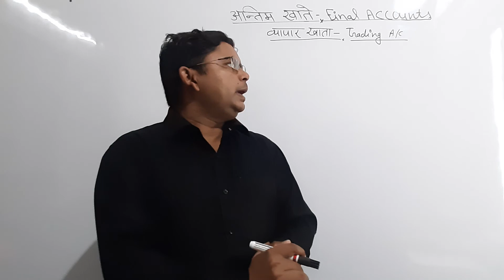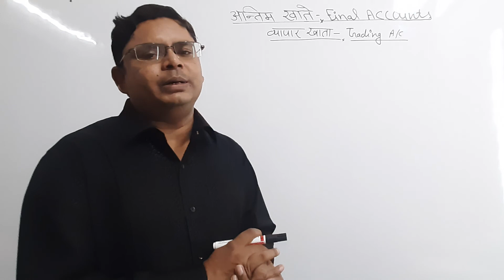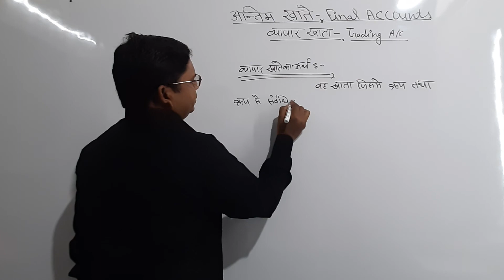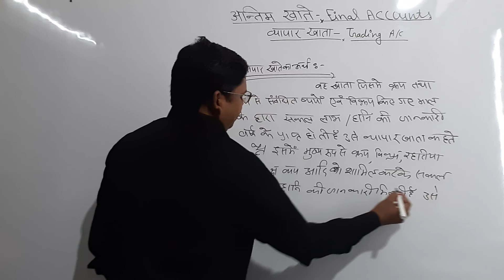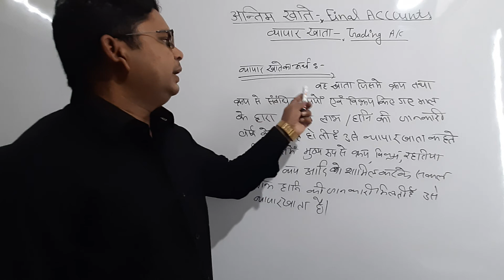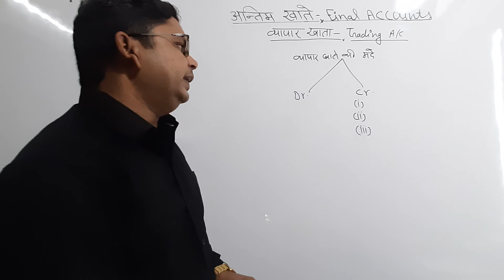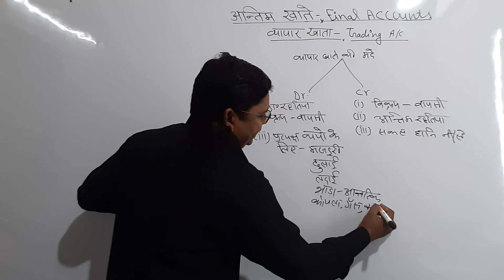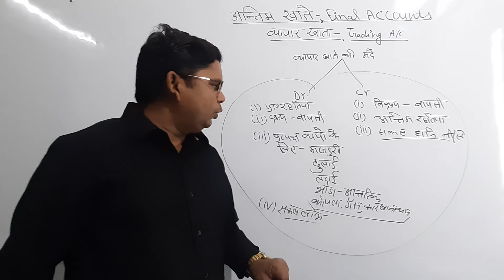व्यापार खाते का अर्थ व परिभाषा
व्यापार खाता,व्यापार खाता कैसे बनाएं,व्यापार खाते,बी. काम. व्यापार खाता,व्यापार शेष,व्यापार खाता किसे कहते हैं,व्यापार खाता एवं लाभ हानि खाता,व्यापार खाते कसे तयार करायचे??,व्यापार खाते का व्यवहारिक प्रश्न,व्यापार खाता लाभ हानि खाता चिट्ठा,व्यापार शेष क्या है,व्यापार शेष और चालू खाता शेष में अंतर,व्यापार शेष किसे कहते हैं,कक्षा -10 वाणिज्य( अन्तिम खाते - व्यापार खाता) क्रियात्मक प्रश्न